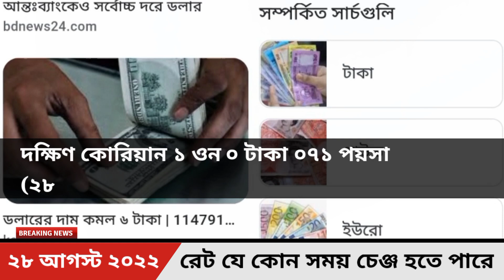প্রবাসীদের আজকের টাকার রেট কত | August 28, 2022 | সৌদি রিয়াল আজকের | Saudi Arab | Bangladeshi Taka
বন্ধুরা আজকে আমরা এই ভিডিওর মাধ্যমে জানবো আজকে আগস্ট মাসের 28 তারিখ 2022 সাল আজকের এই দিনে কোন দেশের টাকার বিনিময়ে বাংলাদেশের টাকায় কত টাকা পাবেন যেমন: আজকের টাকার রেট কত? আজকের টাকার রেট? আজকের টাকার রেট কত দুবাই? আজকের টাকার সঠিক রেট? আজকের টাকার রেট কত মালয়েশিয়া? আজকের টাকার রেট কত সৌদি আরব? আজকের টাকার খবর? আজকের টাকার রেট কত সৌদি? আজকের টাকার রেট কত ওমান? আজকের টাকার মান? এই রকমের আরও ৪০টি দেশের রেট রয়েছে ভিডিওতে, Saudi Arab | Kuwait dinar | Bangladesh Taka | Bangladesh Money | Bangla Taka Taka | America Taka,

The Video is Only For 28 August 2022 News, Not Useful After 28 August 2022.

The Rate of Foreign Currency in Bangladeshi Taka Can Decrease And Increase at Any Time According to The Current Rate.